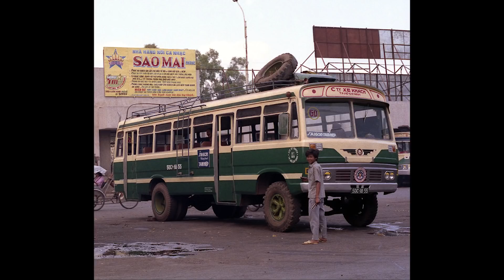Hồi Ký Miền Nam | Con Quỷ Cái (Full)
Tác giả : Phạm Thành Châu
Giọng đọc : Hồng Phúc